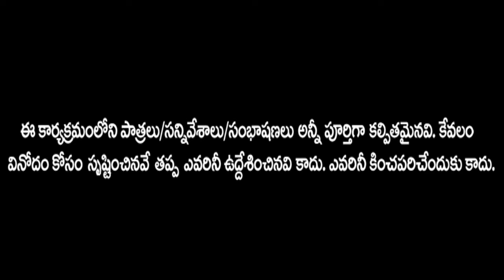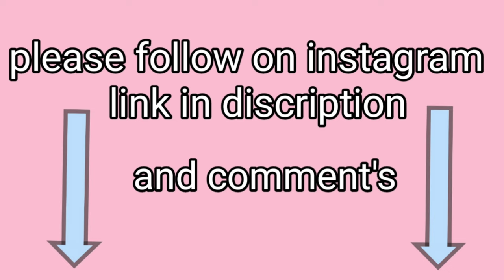కొమురం భీం గారు🙏 అనుకున్నారు కదా కాదు...ఈయన సమరం భీం..🤔😍🤣rrrkomarambeemspoofsong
Hi friends welcome to our unbeatable culture channel

Please follow in Instagram, facebook and moj
 @UNBEATABLE CULTURE    @prashu__baby   @CHINNU_6542   @Lahari Music | T-Series   @Aditya Music   @R R Records